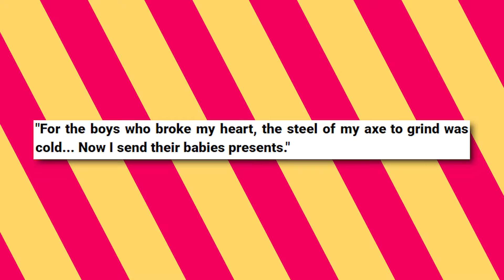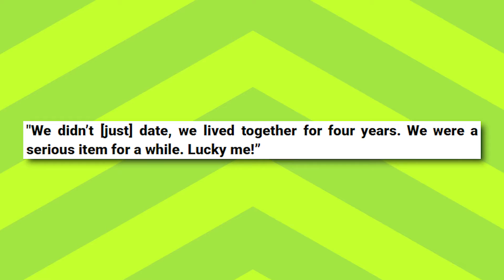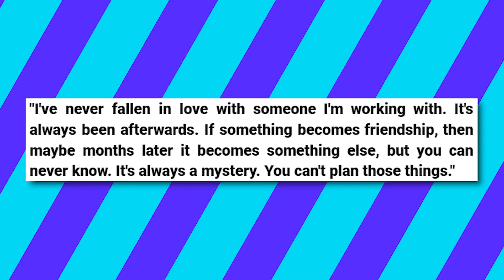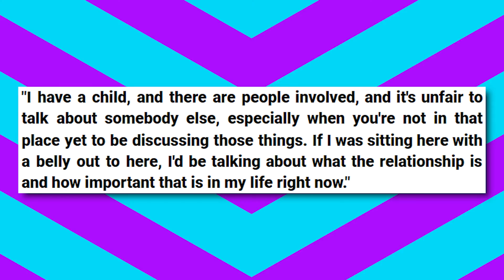A Look at The Top 5 Celebrity Couples You May Have Forgotten About!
Welcome back to Celeb Stream! In today's video, we are going to be taking a look at The Top 5 Celebrity Couples You May Have Forgotten About! Please stick around until the end of the video, so you don't miss a thing about this!